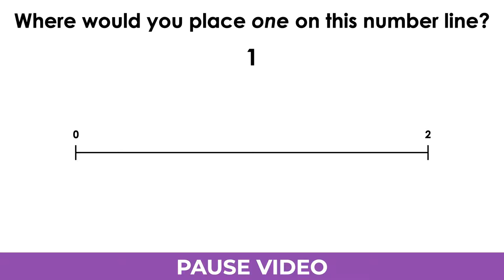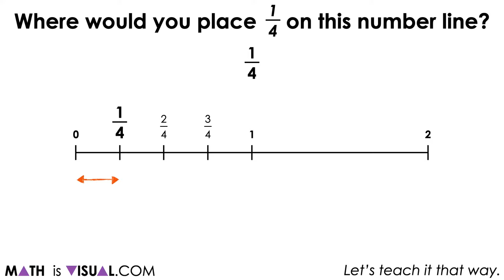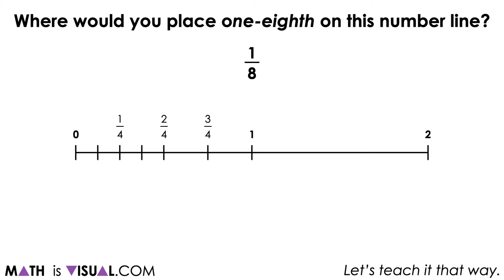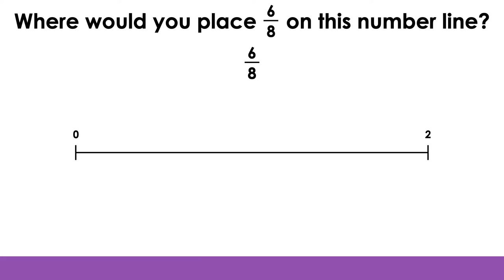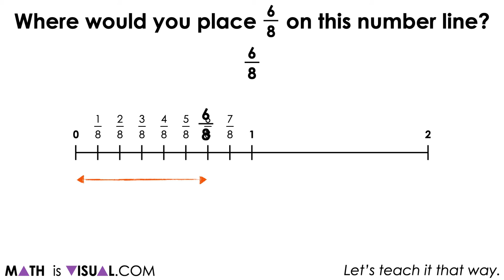Representing Fractions By Partitioning a Number Line | Visual Math Talk [SILENT SOLUTION ANIMATION]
This set of visual math talk prompts is taken from the Math Talk section of Day 5 in the Make Math Moments Problem Based Unit called Planting Flowers Revisited

The purpose of the Math Talk is to reinforce key concepts and big ideas from this problem based math unit including:

Fractions can be represented in a variety of ways;
How you partition the whole determines the fractional unit (i.e.: partitioning a whole into 6 parts will result in 6 sixth parts);
As you partition a whole into more parts, the smaller the size of each part;
As you partition a whole into more parts, the larger the denominator;
In order to compare two or more fractional quantities, the whole must be the same;
The numerator indicates the number of parts relative to the number of parts in the whole indicated by the denominator; and,
Fractional amounts exist between whole numbers.

To get the full breakdown of this Visual Math Talk Prompt Set, head